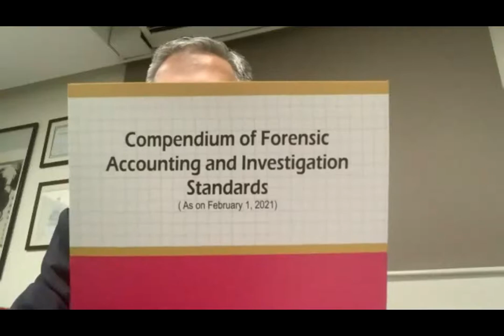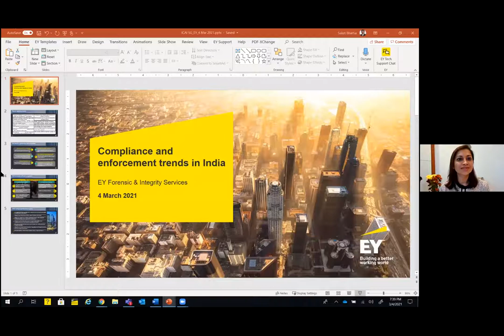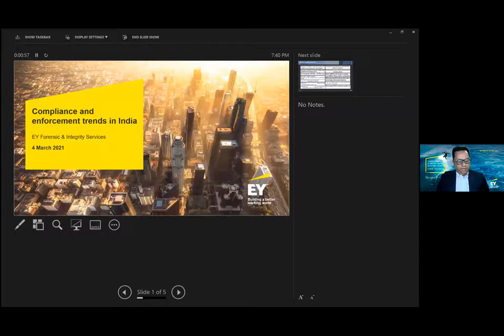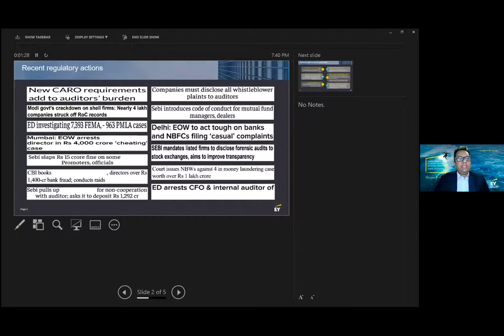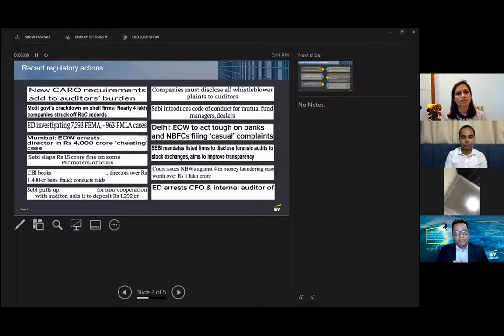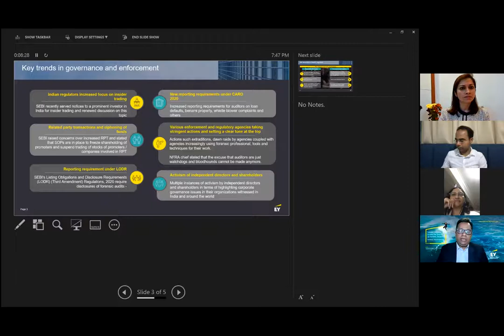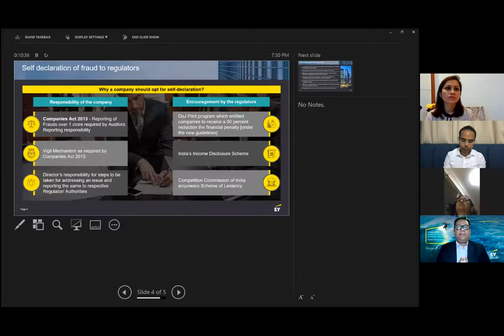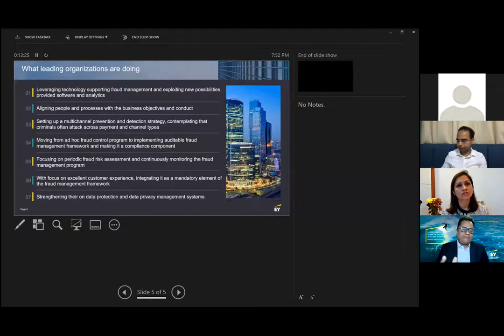Forensic Audit and Investigation Standards ICAI SG Chapter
It  was an amazing session and we feel so privileged and humbled to know that ICAI SG Chapter has the Honour of being the first one to have a session arranged on Forensic Accounting and Investigation standards, with both Chair and Vice chair of DAAB together.

An introduction by CA Manu Agarwal, Chairman DAAB and followed by Key Note speech from CA Dayaniwas Sharma, Vice Chairman DAAB was the best possible start to the evening. They enlightened us with the volume and depth of the work done by DAAB and ICAI and how ICAI has become a standard bearer amongst all the world institutions. We really feel proud of that.